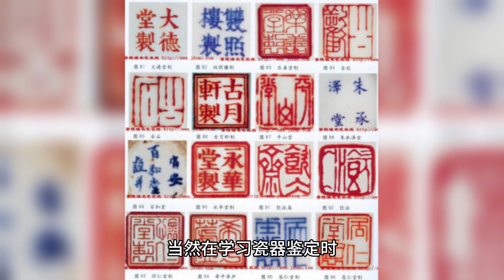博物馆藏瓷器标准器图片在学习瓷器鉴定中的重要性